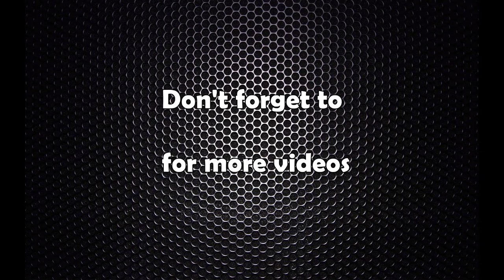सेलिब्रेटीको प्राइभेट लाइफ नहुने रहेछ : साम्रागी